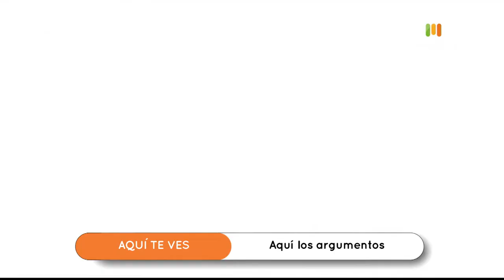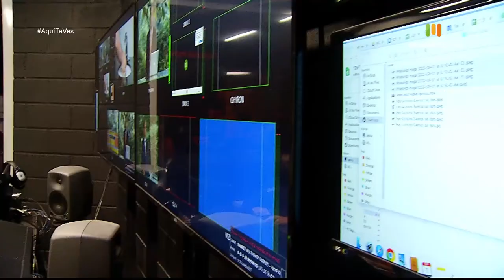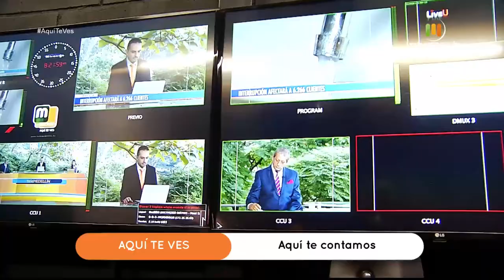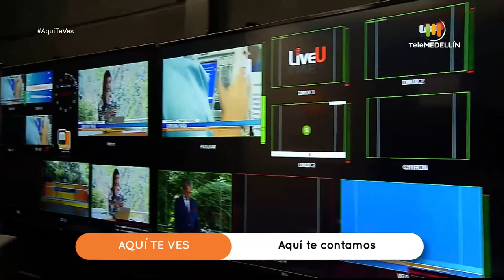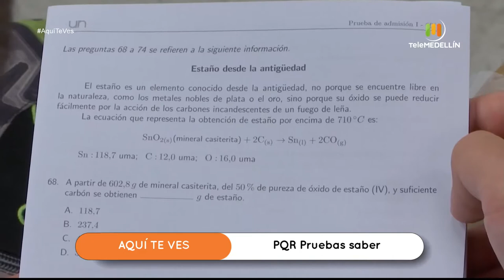Aquí te ves - septiembre 25 de 2020 [Programa completo] Telemedellín